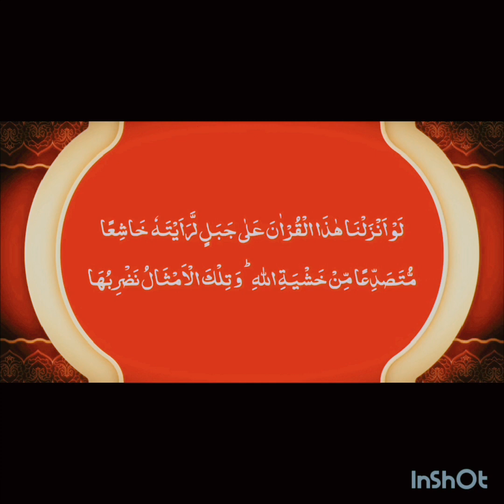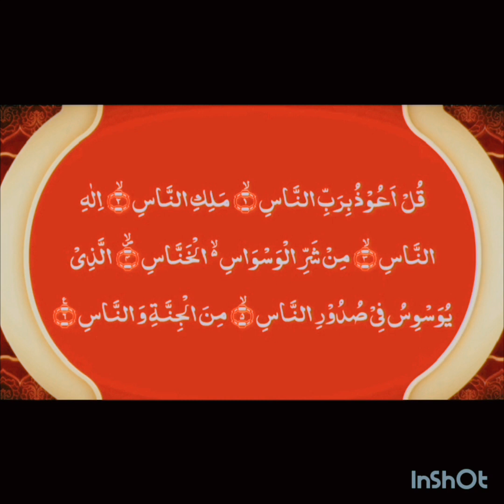The Most Popular Dua Of Manzil | Full Manzil Dua | Kale Jadu Ka Tod | Kale Jadu Se Hifazat Ka Wazifa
Please Watch The Most Popular Dua Of Manzil (منزل)
atraba fida